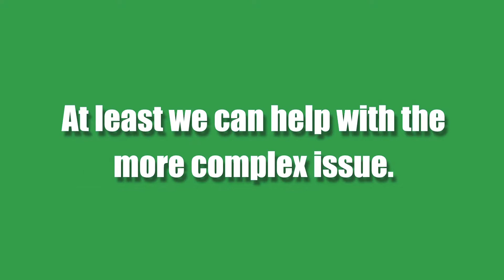Schultz & Klepper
Jordyn Schultz and Kaylee Klepper had huge nights in their team's 3-1 win over Berkshire. Watch their excitement.